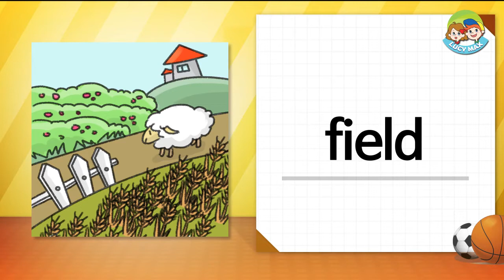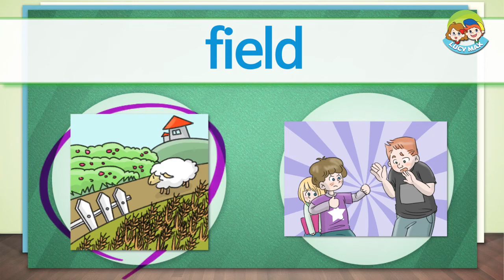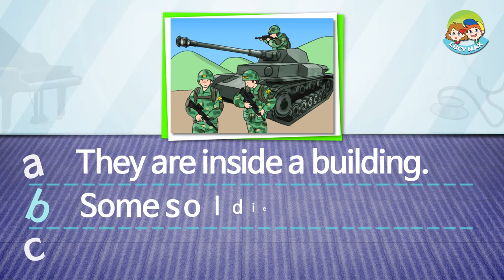Reading for Kids | 80 Foods | Unit 45 | Steak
80 Foods was made for English learners who are capable of reading English on their own.
80 Foods lectures will help the learner improve his or her English reading and listening skills more.
There will be a lot of fun learning about delicious food.

LucyMax purchased a standard license (Fotolia_47644901_Subscription_Monthly_XL) for the 'steak' image, which was used in this video, from Fotolia.

LucyMax purchased a standard license for the 'broil' image, which was used in this video, from Fotolia.

LucyMax purchased a standard license for the 'low' image, which was used in this video, from Fotolia.